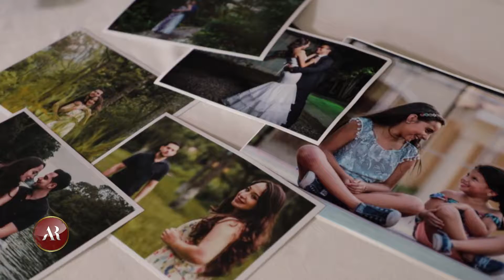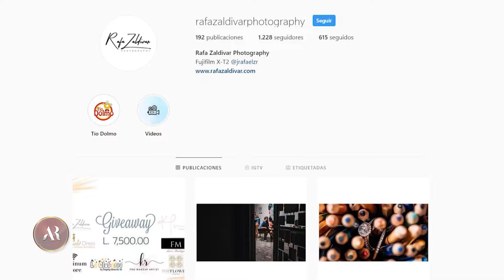Conociendo un poco de Rafael Zaldívar | EDNTV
AlfombraRoja contó con la presencia del fotógrafo profesional Rafa Zaldivar Photography 📷 para hablarnos de como ha ido evolucionando en el mundo de la fotografía así como también claves que son esenciales para alcanzar el éxito.👏📝

Maquillaje: Janelle Makeup Artist
Look: Bora Bora Boutique
Locación: Isabella Boutique Hotel